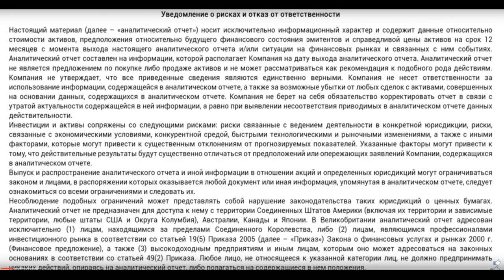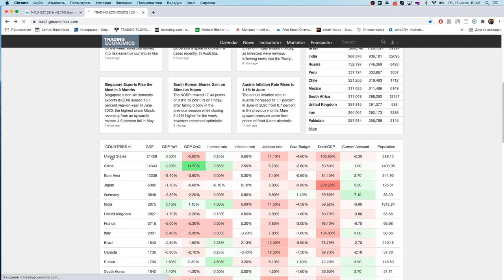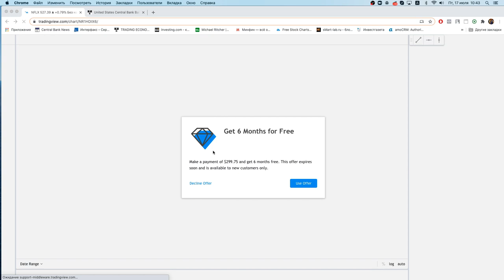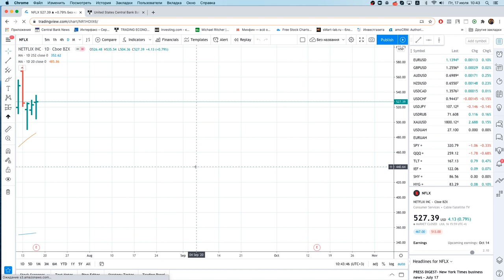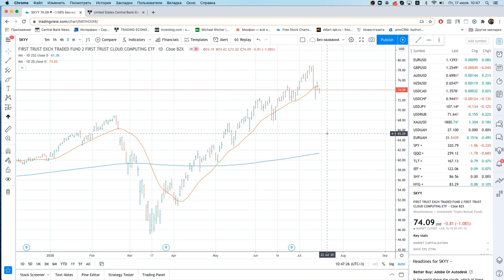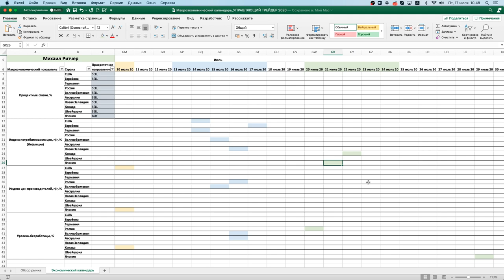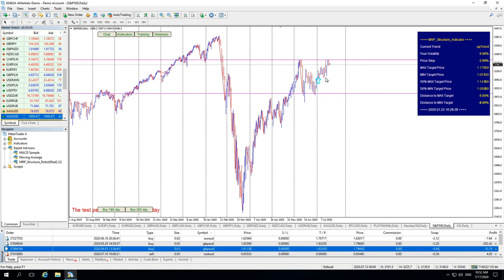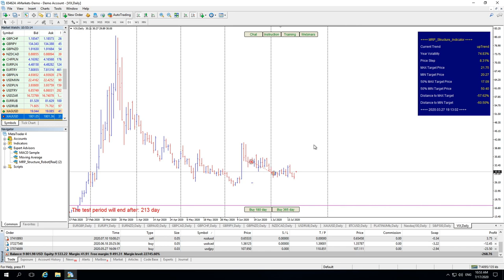Михаил Ритчер: разбор сделок и отчеты банков США | AMarkets